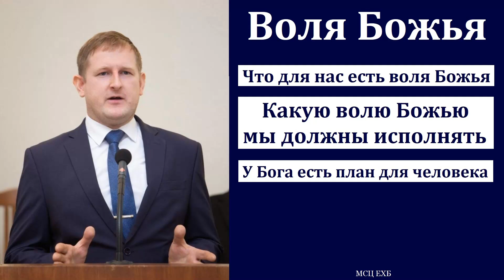"Воля Божья". А. Уманец. МСЦ ЕХБ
Проповедь прозвучала в январе 2023 года, в церки города Валга, Эстония.
Анатолий Уманец, руководитель молодёжи г. Валга, Эстония. Ответственный за молодежную работу по Прибалтике.
Адрес церкви в г. Валга, Pargi 11, Эстония.